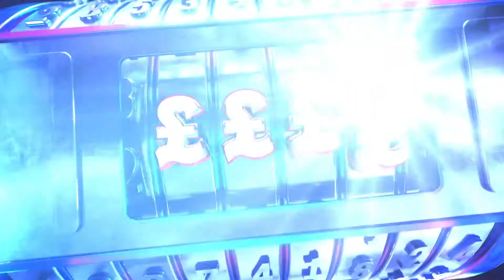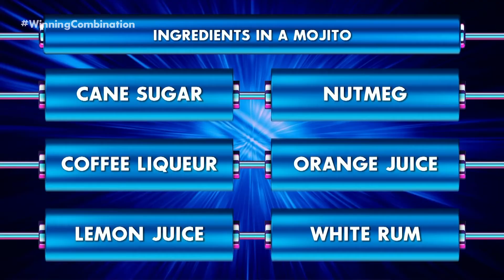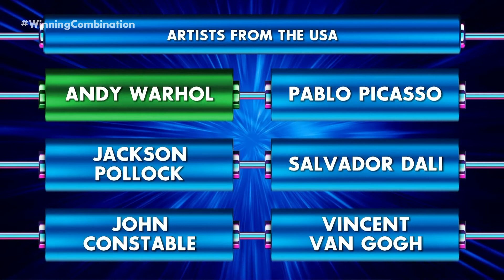TOP 10 Most EXCITING Moments Of The Week 🤩 | Winning Combination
Missed an episode? Catch up on the ITV Hub